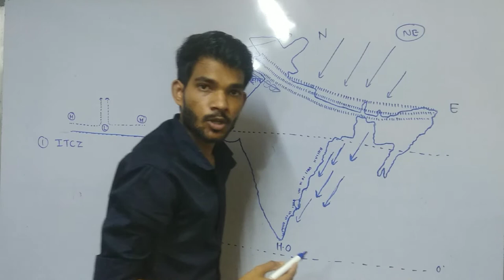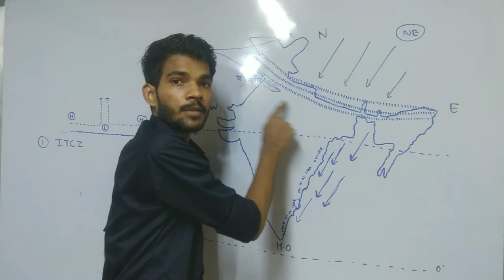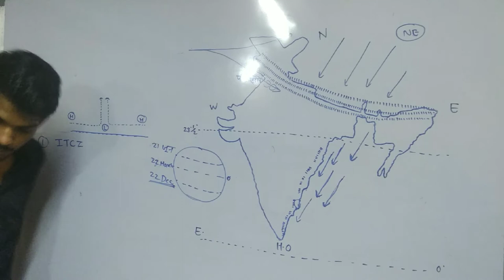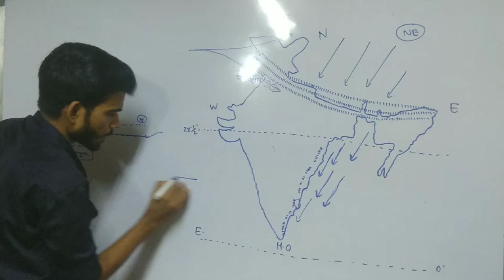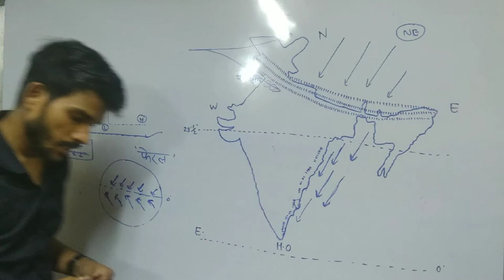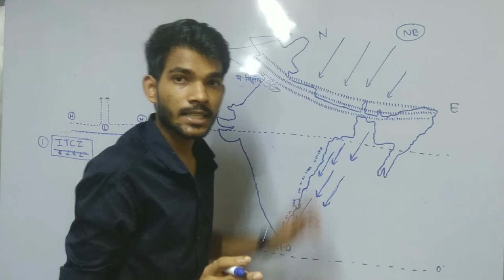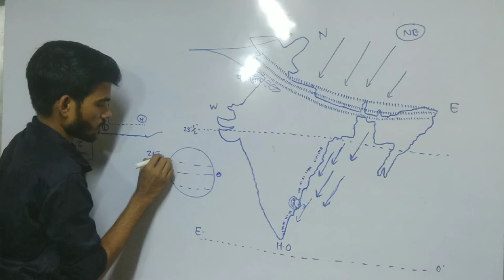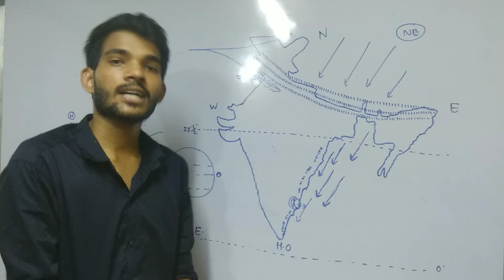INDIAN GEOGRAPHY lecture 17 indian climate part-3 | Northeast monsoon | उत्तर पूर्वी मानसून